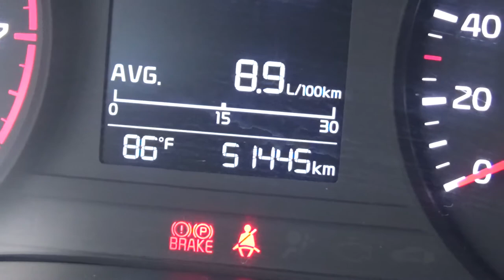Kia / Rio / 2018 - JE045240